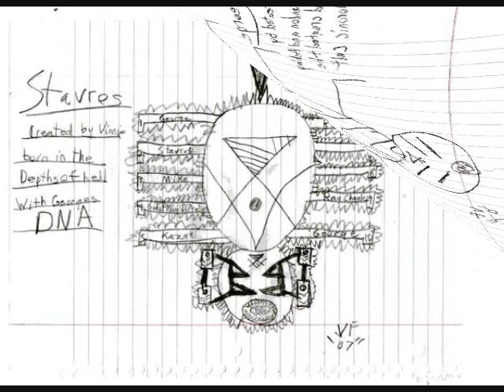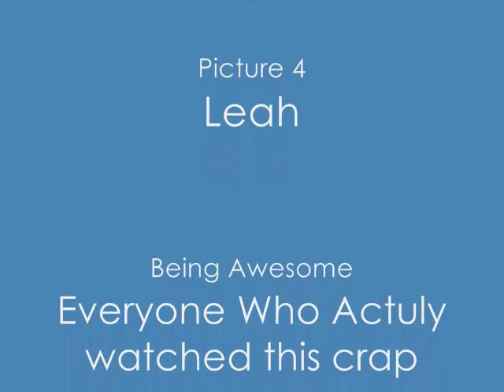Moronic Guide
MORONS ASSEMBLE!1